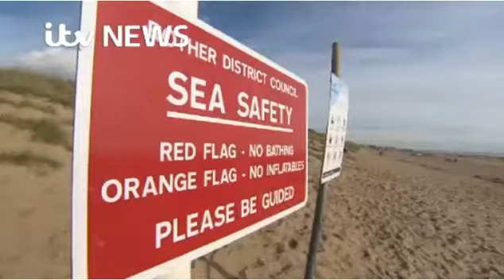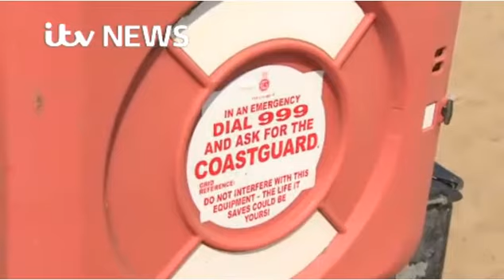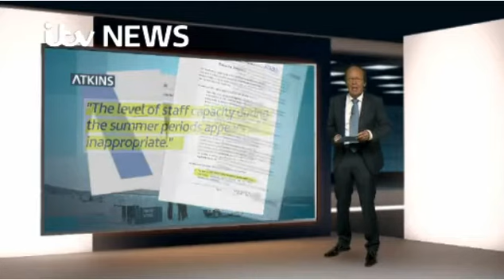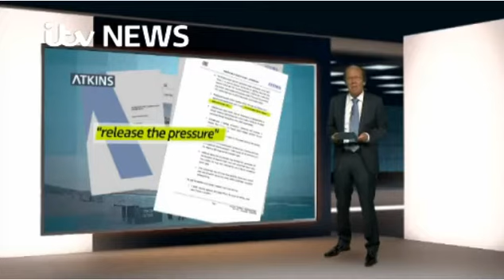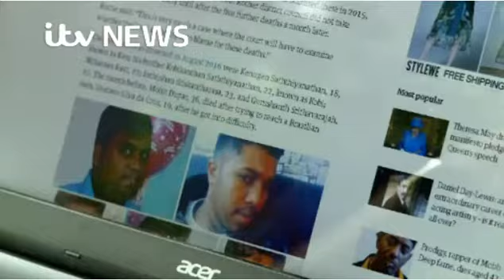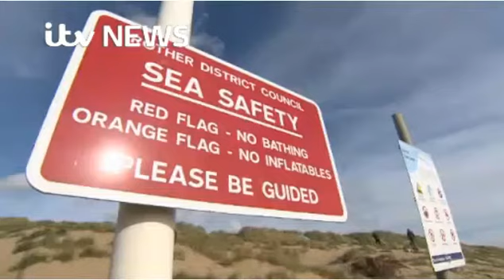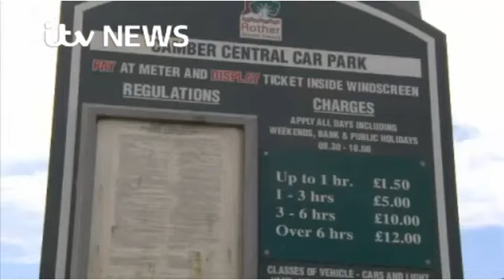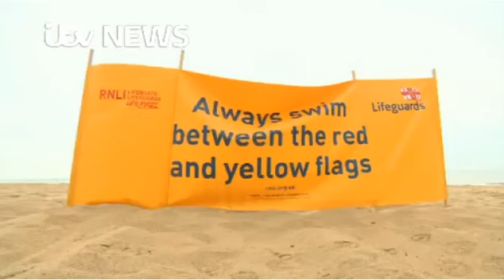Camber Sands drownings - A tragedy that could have been prevented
The deaths of seven men in 2016 enjoying the beach on a sunny day culminated in an inquest and verdict by Alan Craze the Hastings coroner on 30th June 2017 as 'Death by Misadventure'.

With evidence that has come to light AFTER the inquest, it's seems highly likely the coroner's verdict was flawed!

Rother Council failed to provide lifeguards or proper safety measures on the beach at Camber. Despite calls and pleas over the past 20 years from risk assessment reports, the RNLI and a former senior Coastal Control officer (who was a qualified lifeguard) who resigned in disgust from Rother Council in 2007 because the Council refused to employ lifeguards, the Coroner should have taken these grave concerns into consideration and should have held Rother District Council culpable for the deaths of the seven men by failing to provide proper measures to protect the safety of the general public. With an income of up to £50,000 a DAY from parking revenues during the summer from charging £12 a day for parking and up to 20,000+ people a day that can visit the beach, the Council had MORE than enough money to pay for lifeguards, boats and other safety equipment to patrol. Camber Sands is one of the most dangerous stretches of beach on the south coast of the UK and was a tragedy waiting to happen that could have been prevented.